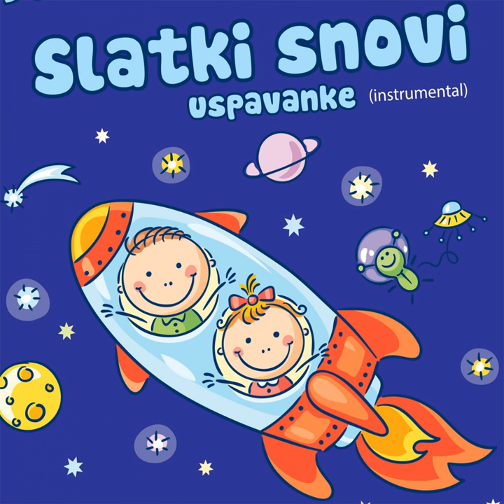Sanjarenje (Instrumental)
Sanjarenje (Instrumental) · Toni Eterović · Schumann Robert

Do-Re-Mi Slatki Snovi - Uspavanke (Instrumental)